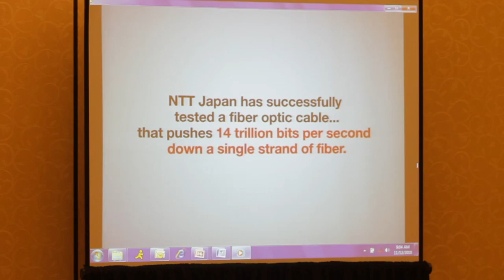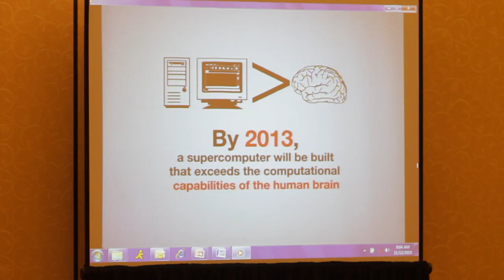HIGGINBOTHAM MD RETREAT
"Higginbotham is a family."  Every year the Managing Directors meet for a weekend of recreation and arranging for the future.  What started as a small tradition has developed into a major assembly of decision makers to determine what strategies to employ as the company continues to grow and secure more futures.